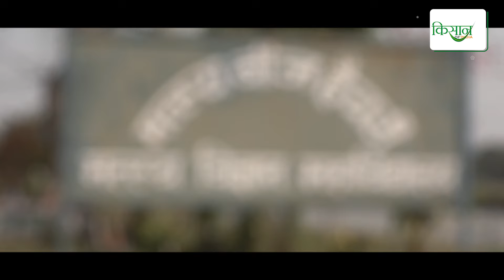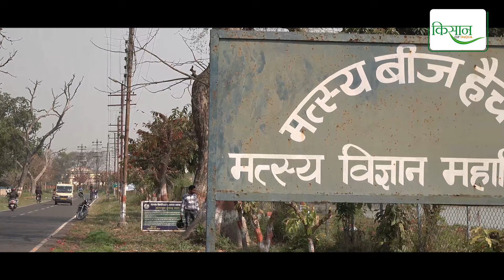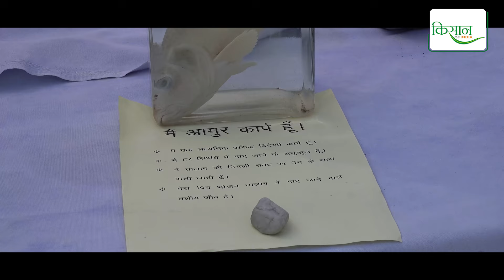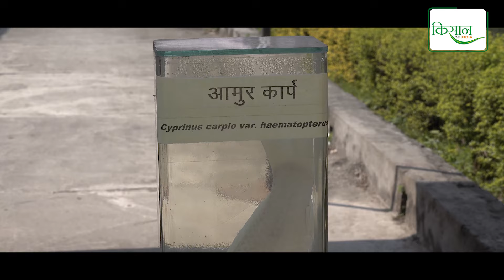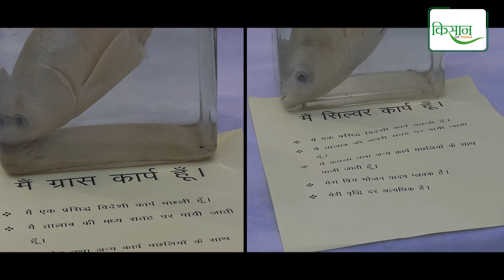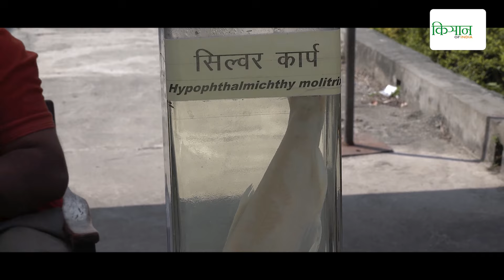मछली पालन में कैसे उन्नत हैचरी तैयार करें? जानिए एक्सपर्ट डॉ. अनूप सचान से | Fish hatchery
मछली पालन में उन्नत हैचरी तैयार करने के लिए जानें उत्तराखंड के पंतनगर कृषि विश्वविद्यालय के College of Fisheries के डॉ. अनूप सचान के सुझाव। सही तकनीक, प्रबंधन, और गुणवत्ता वाले बीज उत्पादन पर आधारित ये प्रक्रिया मछली पालन को अधिक लाभदायक बनाती है। वीडियो में मछली पालन की नई संभावनाओं और उन्नत तरीकों की जानकारी दी गई है।

🔴 For agriculture & farming, News updates to Success stories of farmers.

✅ Animal Husbandry
✅ Government schemes for farmers
✅ Pradhan Mantri Kisan Samman Nidhi Yojna (PMKSNY)
✅Vermicompost
✅Vermicompost business plan
✅Fish farming
✅Elaichi plant
✅Ragi crop
✅Jowar crop
✅Honey bee farm
✅Hydroponic farming at home
✅Soil for plants
✅Honey bee farm
✅Types of Aseel breed
✅Milk business plan
✅Planting flower seeds
✅Corn agriculture
✅ High-yield tomato varieties in India
✅Mushroom farming in India
✅Agriculture jobs
✅Agriculture university
✅Agriculture news
✅Organic farming
✅Chicken farm
✅Dairy farming in India
✅Commercial farming
✅Smart farming
✅Agriculture equipment
✅Agriculture machine
✅Agri machinery
✅Types of fish farming
✅Organic farming in Hindi
✅Poultry farming equipment
✅Horticulture farming

Kisan of India- a true friend of the farmers. A place where they will become more aware and learn new techniques of farming to increase their incomes and become prosperous. On this website, we will make farmers and livestock farmers aware of the various government policies and schemes related to farming. We will tell them about agricultural start-ups.

From the website, they will learn about the seeds of high-yielding varieties of crops and details of new research and experiments from agricultural experts in India and abroad. We will guide the farmer about which tractor is better suited for their needs and why. Which machines will be useful for farming and how? How to make agricultural produce ready for market challenges? Where and how will they get a better market and price for their produce?

In a nutshell, Kisan of India is an initiative which will serve as a lifeline to the Indian farmer. It will enable a dialogue between the farmers. It will serve as a marketplace for them. It will be helpful to fulfil the needs of the families and children of the farmers. Our goal is to make Kisan of India as personal as the courtyard of our own house and a trusted partner to farmers on their digital journey.